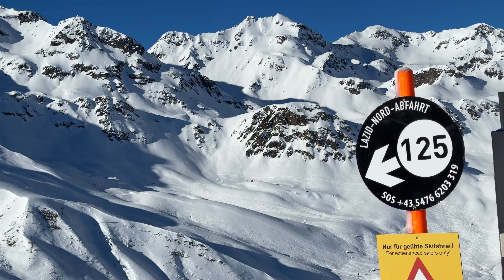Skitechniek: Help deze piste is steil! Zo kom je beter beneden.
Soms kom je op een piste en denk je: "Help, deze piste is steil!". In deze video legt Ted je uit waar je op moet letten wanneer je skiet op een steile piste.

Meteen naar een bepaalde uitleg? Klik dan op de tijden hieronder:
00:06 Inleiding
00:16 Tip 1: Houd je ski's altijd aan en ga niet zittend naar beneden.
00:28 Tip 2: Lukt skiën niet? Ga dan rutschend naar beneden.
00:53 Tip 3: Maak je bochten af en stuur de berg weer op aan het einde van de bocht.
01:05 Tip 4: Bovenlichaam schuin naar het dal, zodat je druk hebt op je dalbeen.
01:15 Tip 5: Goed kanten door je knieën en enkels richting de berg te bewegen
01:37 Tip 6: Leun niet naar achteren, maar heb voldoende druk voorop de ski's.
01:43 Tip 7: Stokinzet verder naar beneden op een steile piste
01:58 Samenvatting

Ken je dat gevoel? Je staat bovenaan een steile piste en je voelt je wat overweldigd. Maak je geen zorgen, in deze video delen we waardevolle tips om met vertrouwen en controle naar beneden te skiën.

De eerste en belangrijkste tip: houd altijd je ski's aan en vermijd zittend afdalen. Dit zorgt voor maximale controle en minimaliseert het risico op ongelukken.

Lukt het niet om te skiën? Ga dan rutschen. Buig je knieën naar het dal toe voor een gecontroleerde afdaling aan de zijkant van de piste.

Als je bochten kunt maken op steile pistes, voltooi ze dan volledig om snelheid te verminderen en controle te behouden. Let op je houding: houd je bovenlichaam even schuin als de helling voor optimale druk op je dalbeen.

Beweeg je knieën en enkels richting de berg om goed te kanten en grip te behouden op steile pistes. Door deze technieken toe te passen, behoud je voldoende druk op je dalbeen en controle over je ski's.

Leun niet achterover op je ski's, maar blijf juist naar voren leunen om controle te behouden. Gebruik je skistokken strategisch, zet ze wat verder naar beneden om je bovenlichaam naar beneden te sturen en de bocht goed te maken.

Onthoud deze tips voor je volgende avontuur op de piste, zodat je vol vertrouwen de steilste hellingen kunt bedwingen.